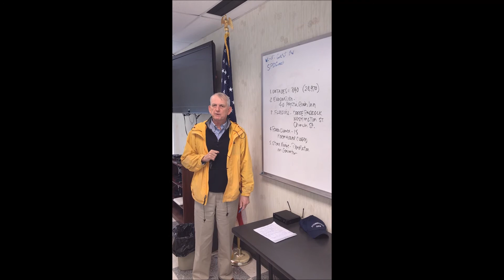Town of Stonington Nor'Easter March 3rd 2018 AM Briefing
Town of Stonington First Selectman Rob Simmons gives a morning status update.